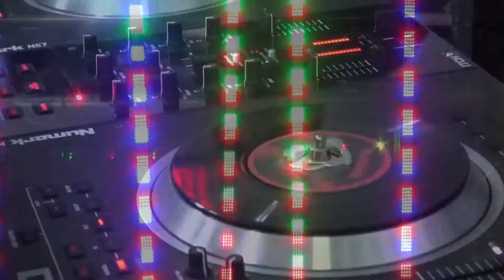SONIDO AZTECA NC BAUTIZO GIOVANNI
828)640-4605  CONTODO EL CARIÑO DE SIEMPRE SALUDANDO A TODA MI JENTE BONITA DE HIDALGO Y A LA FAMILIA TENJHAY...CON MUCHO CARIÑO.